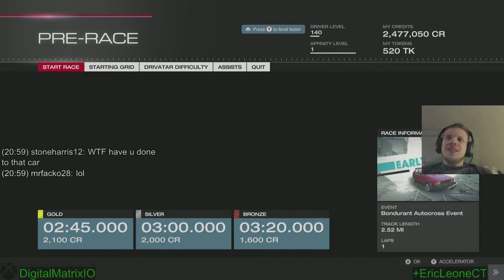'Forza Motorsport 5' - Part 332 - Early Hot Hatch at Bernese Alps - Club-R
I continue the Early Hot Hatch League with the Volkswagen Golf R32
Race at 'Bernese Alps - Club-R' starts at 0:35